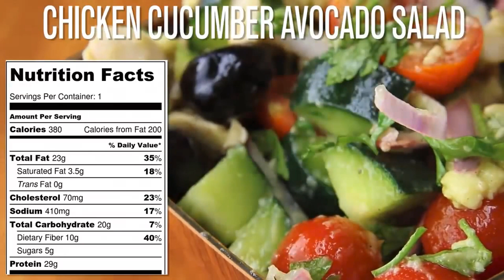4 Tasty & Healthy Salad Recipe | Easy | Nutritious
Make it at home and share with friends and family and don't forget to take feedback from then and give feedback into comment.

Enjoy watching & cook happily!